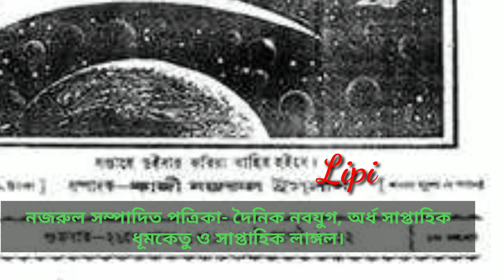নজরুলের প্রেমিক ও বিদ্রোহী সত্তার বিশ্লেষণ| তার এক হাতে বাঁকা বাঁশের বাঁশরী, অন্য হাতে রণতূর্য